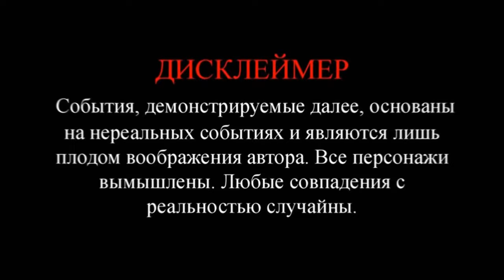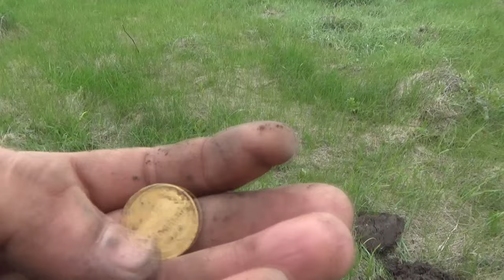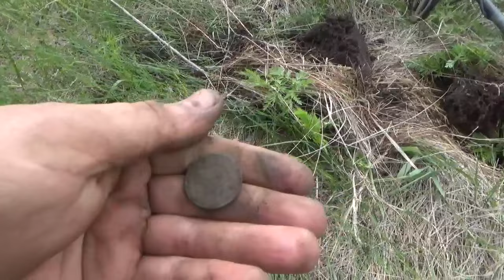Местный показал где стоит искать находки.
Местный показал где стоит искать и у нас поперло! Очень приятно когда местные доброжелательно относятся к копателям и рассказывают где, что было! А приятно в двойне, когда тебя узнают! В этой части у нас пошли находки, и это только начало! Дальше будет интереснее! У нас всегда много позитива и настроение обязательно поднимется от просмотра!